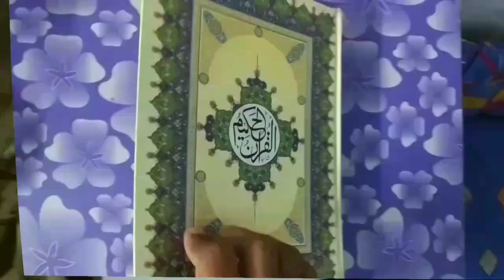Miswak Ke 9 Ajeeb Faide | Miswak Karne Ki Fazilat | Miswak Ka Bayan | مسواک کے فائدے و فضیلت | MARB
Miswak karne ke 9 ajeeb wo ghareeb faide is video me hadees se daleel ke sath bataya gaya hai yani miswak ki Fazilat kya hai by Mufti Abdur Rahman Banahara MARB Deeni Malumaat YouTube Channel